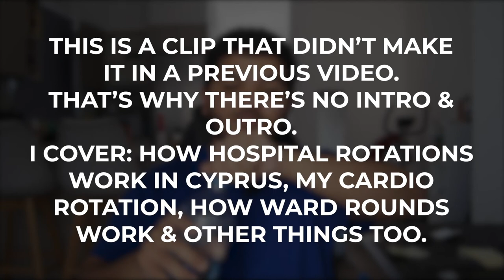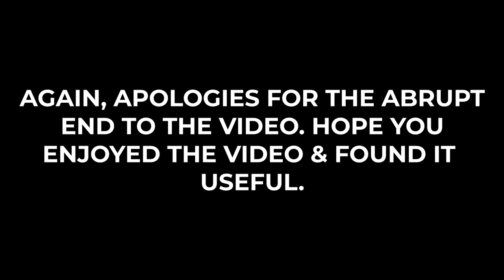Clinical Rotations | Ward rounds | Cardio | University of Nicosia Medical School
Hey there, my name is Habib and I'm a 5th year medic studying in Cyprus. I make videos about the life of a medical student, productivity and anything else that i feel like making a video on really!

Gear:
Editing software: Premiere Pro
Lighting: The sun
Lights in the back: Ikea and Superhome centre